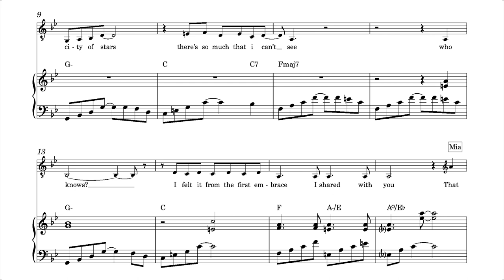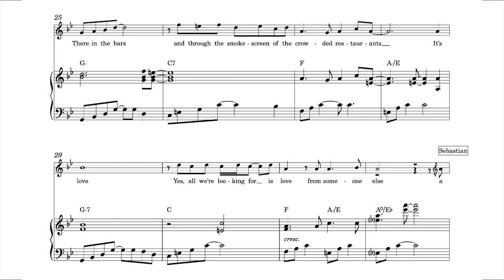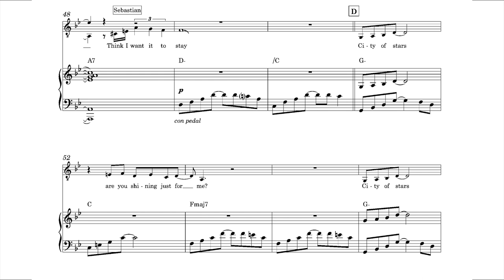City of Stars (accurate piano accompaniment)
from movie La La Land (2016)